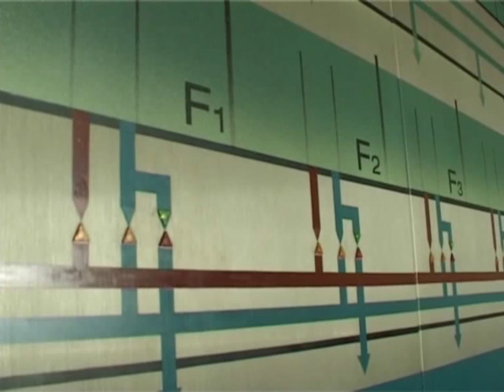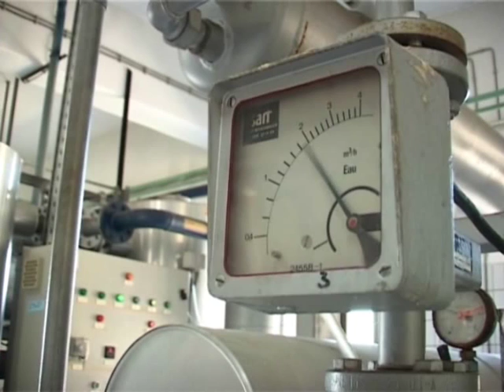01 08 RZAV